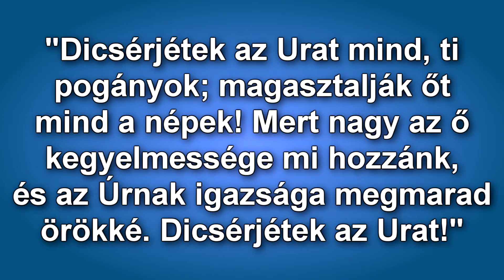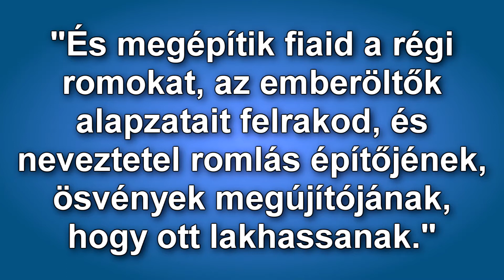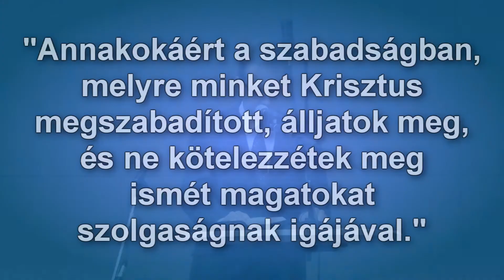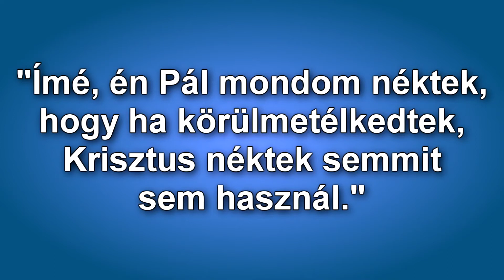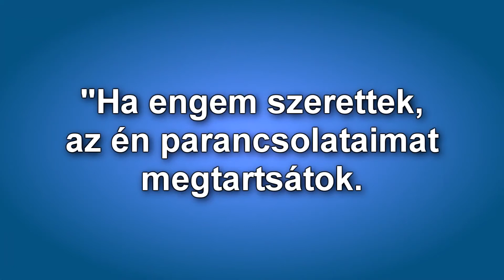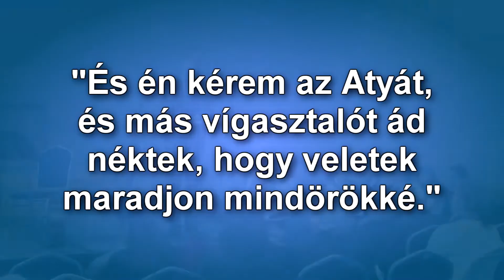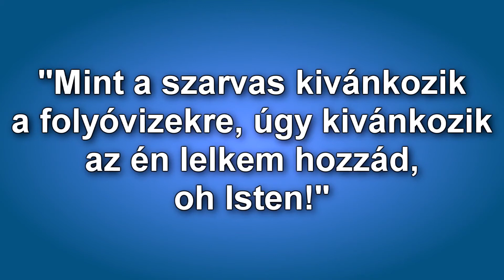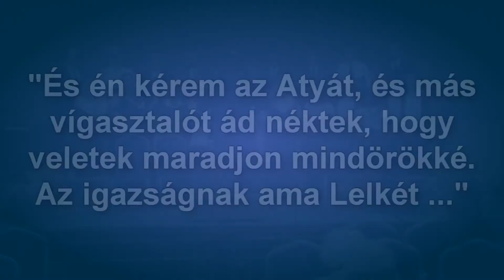Bibliakonferencia - Neveztetsz romlás építőjének